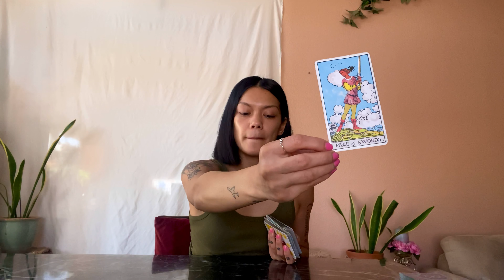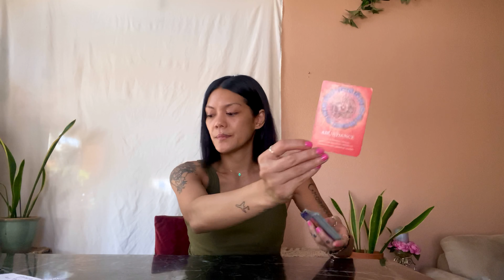VIRGO SZN 2023- GEMINI COZY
Thank you all for being here, for your support and   love    collective!   I am available to do personal readings.

Kimber